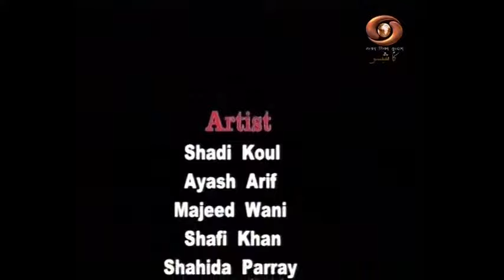Voubal-E-Jaan: Kashmiri serial | Episode 14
Watch Episode 14 of Kashmiri serial 'Voubal-E-Jaan'